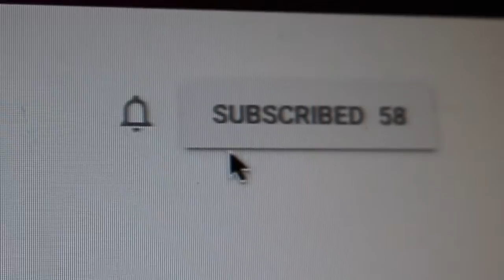Every skater hates the rain :(